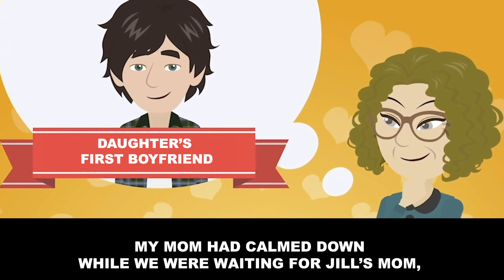[Revenge] I went to visit my girlfriend at the hospital, but she was screwing another guy...